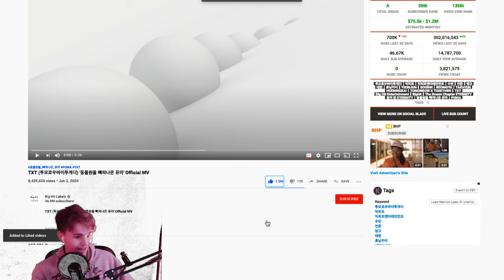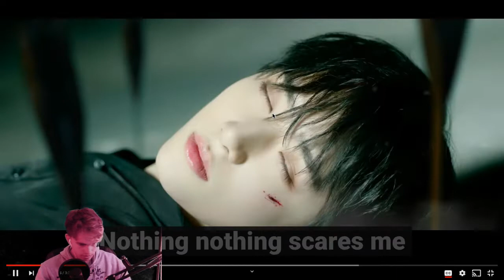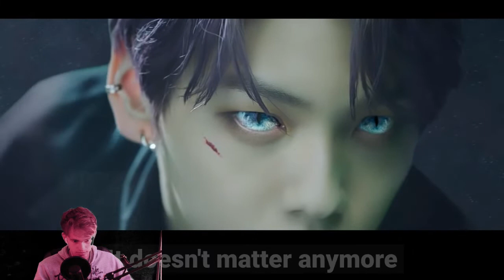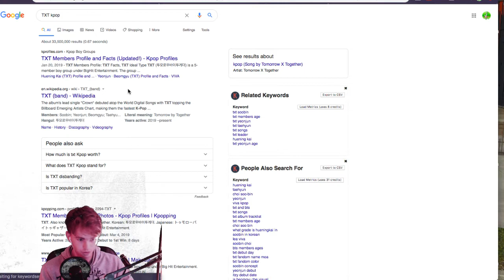Reacting To TXT For The First Time!! (투모로우바이투게더) '동물원을 빠져나온 퓨마' Official MV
TXT (투모로우바이투게더) '동물원을 빠져나온 퓨마' Official MV